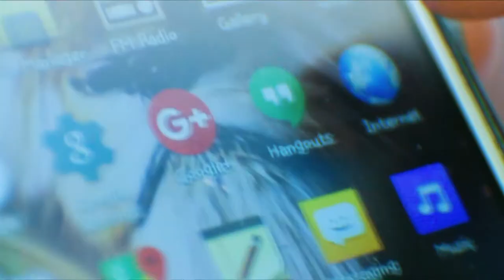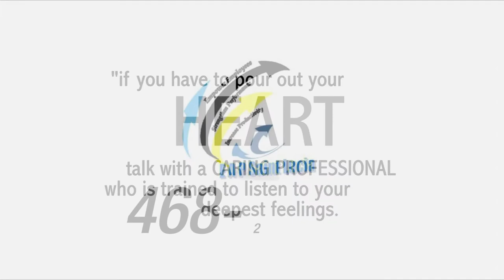Issues and Answers w/ Police Complaints Department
Acting Superintendent Anthony Bernard Gaston, Officer in Charge of the Police Complaints Unit, explains the procedures that govern the work of the police force, and the necessity of officers adhering to those laws and being mindful of their conduct as police officers.